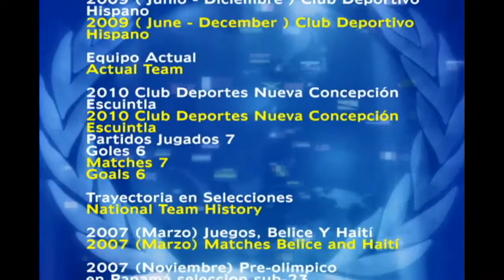Jefferson Bernardez, La Estrella de David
Galeria de goles de Jefferson Bernardez